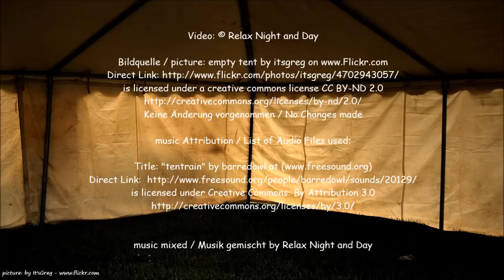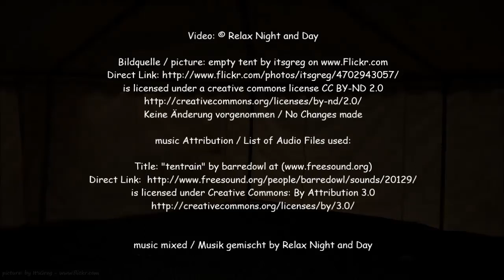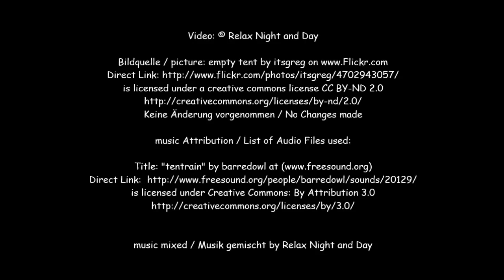9 HOURS OF RELAXING SOUNDS OF RAIN DROPS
Listen to relaxing sound of raindrops falling on tent.